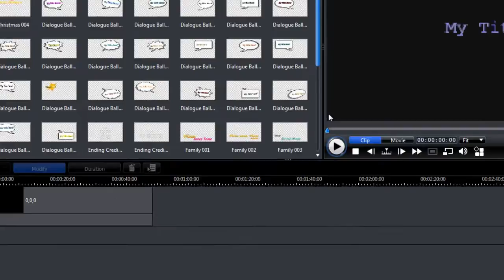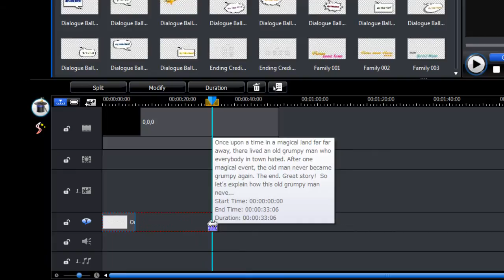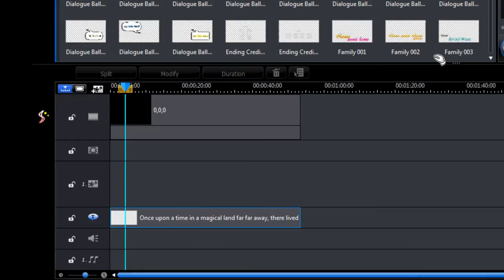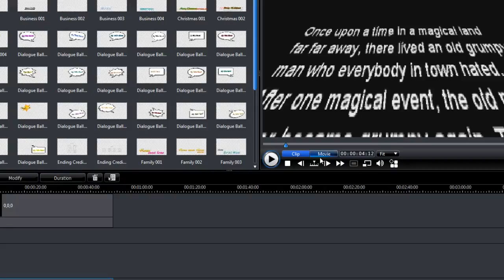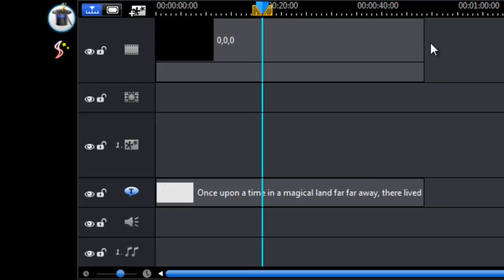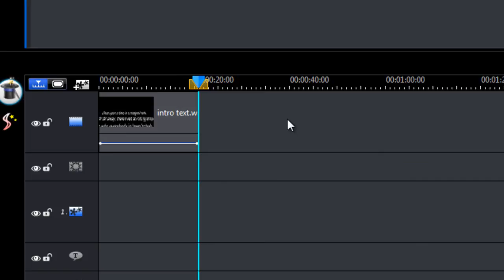How To Do Star Wars Perspective Scrolling - Cyberlink PowerDirector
How to do Star Wars style perspective scrolling text with Power Director 8.